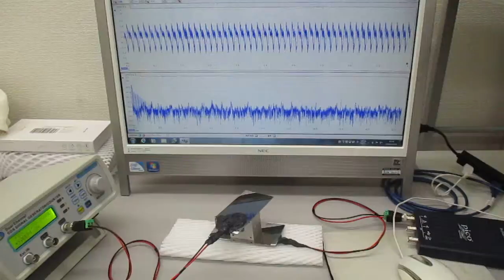音圧測定解析に基づいた、超音波伝搬制御技術（超音波システム研究所）